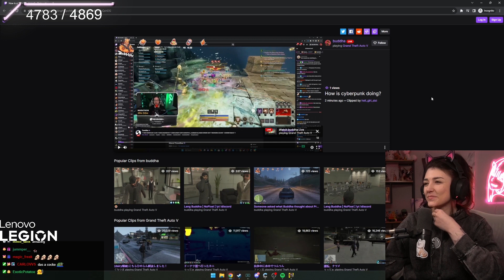Buddha Checks in on Belle's Stream │ Cyberpunk 2077